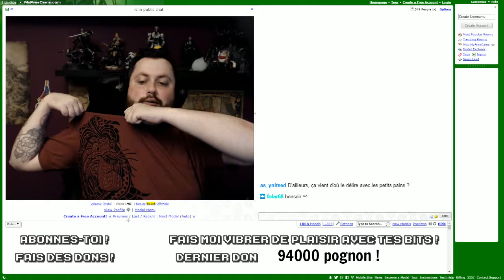Full Quest of ... Mario Platformer - Super Mario 64 #3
La quête folle d'un homme décidé à accomplir tous les jeux Mario Platformer alors qu'il est nul ! Incroyable !